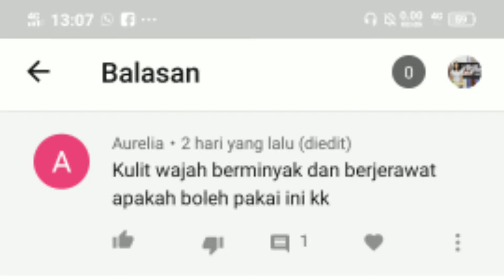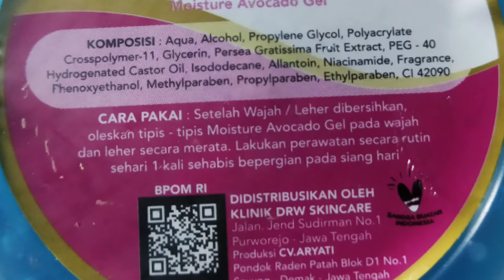SPILL KEGUNAAN PELEMBAB MOISTURE BAGI KULIT WAJAH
Halo video kali menjawab pertanyaan pemakaian moisture apakah boleh untuk kulit berminyak dan perjerawat?

semoga kita semua sehat-sehat yah dijauhkan sakit penyakit dan tentu selalu bahagia biar imun bertambah ...